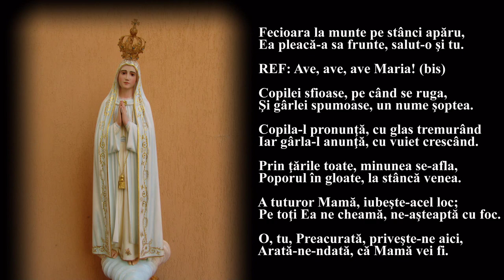Fecioara la munte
Fecioara la munte pe stânci apăru,
    Ea pleacă-a sa frunte, salut-o şi tu.

    REF: Ave, ave, ave Maria! (bis)

    Copilei sfioase, pe când se ruga,
    Şi gârlei spumoase, un nume şoptea.

    Copila-l pronunţă, cu glas tremurând
    Iar gârla-l anunţă, cu vuiet crescând.

    Prin ţările toate, minunea se-afla,
    Poporul în gloate, la stâncă venea.

    A tuturor Mamă, iubeşte-acel loc;
    Pe toţi Ea ne cheamă, ne-aşteaptă cu foc.

    O, tu, Preacurată, priveşte-ne aici,
    Arată-ne-ndată, că Mamă vei fi.